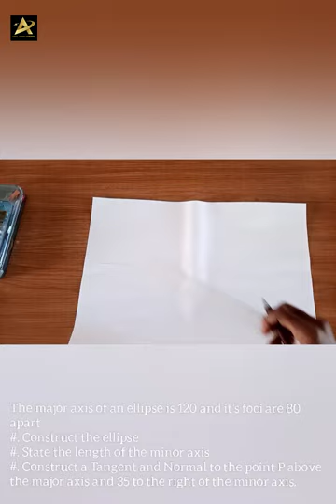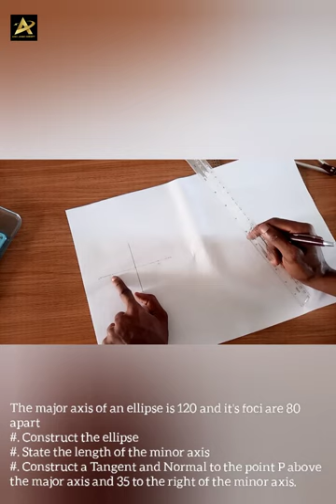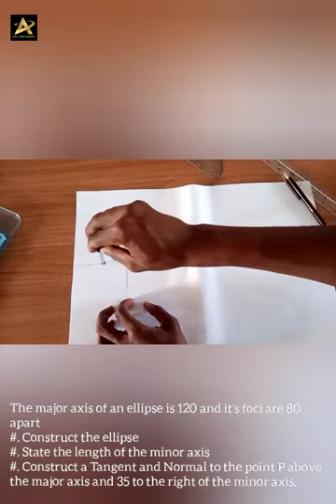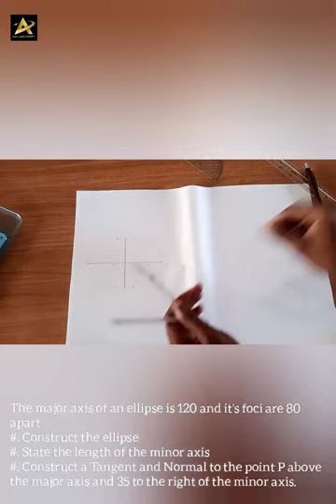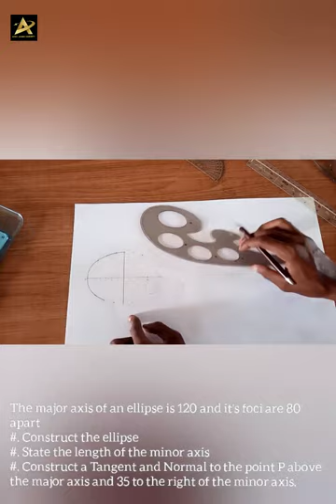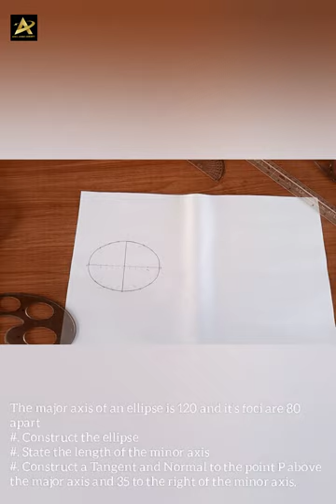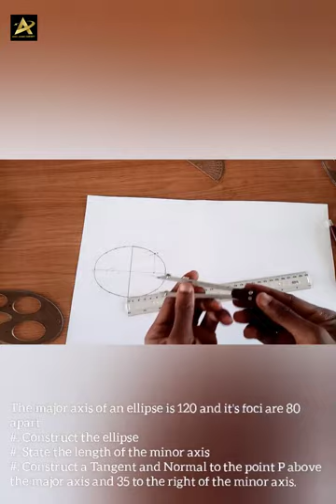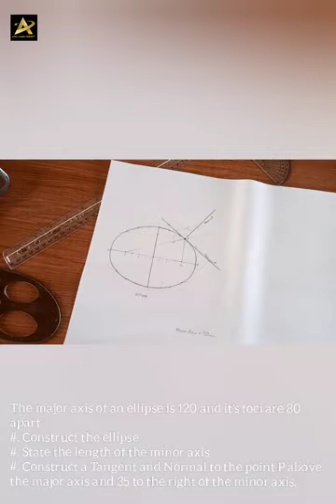Construction of an ellipse